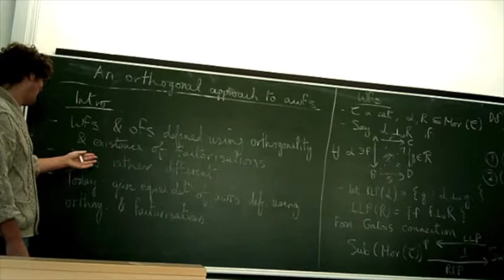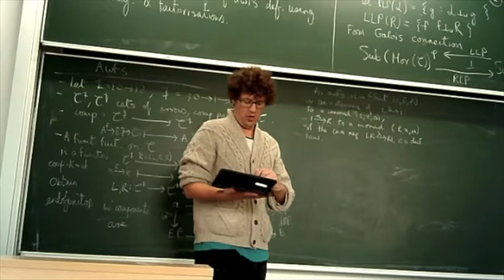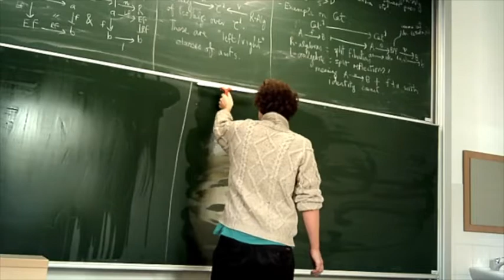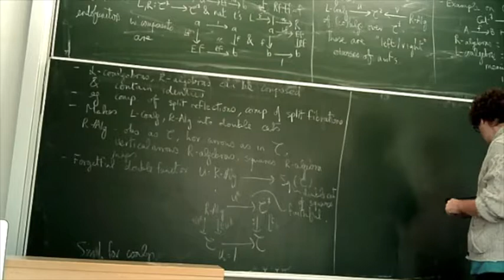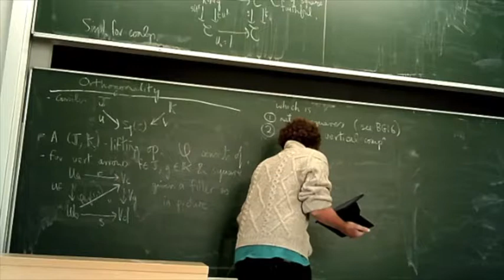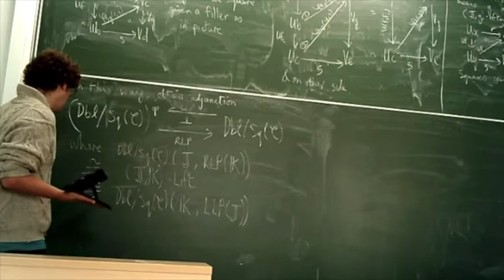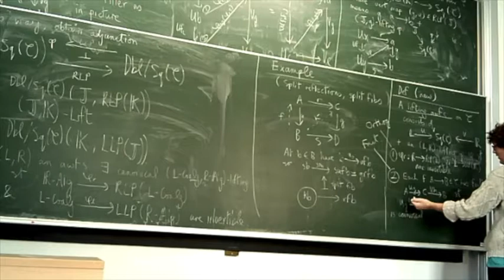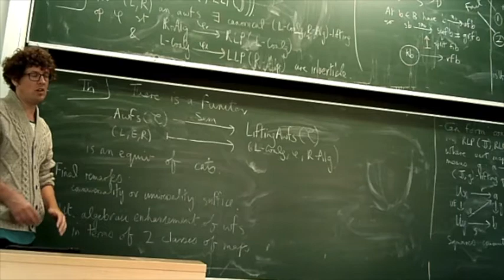John Bourke, An orthogonal approach to algebraic weak factorisation systems.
With Zoom down, a hastily organised backup recording - hopefully possible to follow.